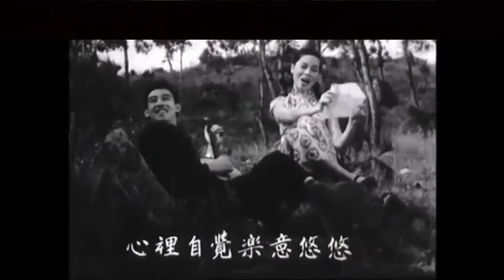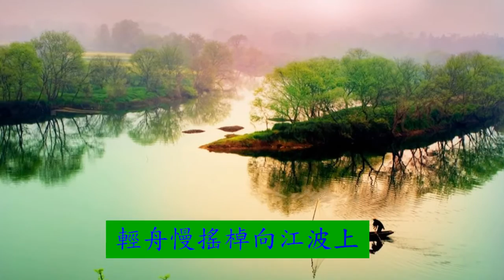春眠不覺曉(芳艷芬)+春遊(呂紅)+伴奏音樂, 調寄:蕉石鳴琴, 附字幕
春眠不覺曉(調寄:蕉石鳴琴), 作曲:呂文成, 演唱:芳艷芬
春遊(調寄:蕉石鳴琴), 作曲:呂文成, 填詞:蔡聲武, 演唱:呂紅
輕舟慢搖棹向江波上
欣賞兩岸美景令我令我心歡暢
花間柳底送出鶯歌燕語  多麼美曼悠揚
心意欲飄神欲往
江山正好泛舟共襯綠波漲
一幅遠山遠水我們任徜徉
千點暮鴉又噪斜陽
盡興遊眺歸來  心隨晚流煙波漾